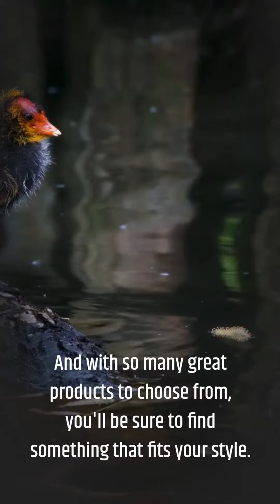YouTube and Spring Promo Video: A Short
Donna Magazine

Donna Magazine is Powered by WordPress. Get Yourself a WordPress site today with my referral: